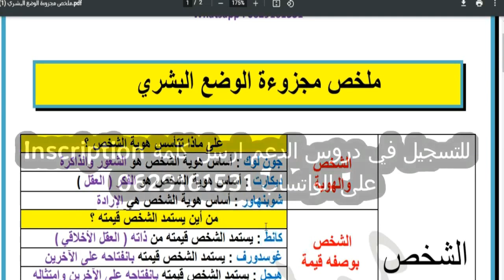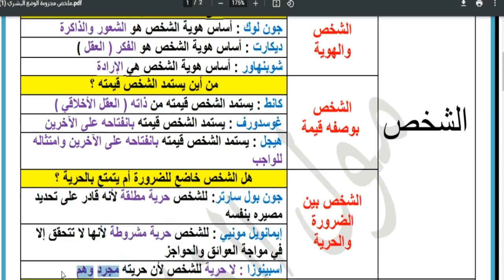حفظ المواقف الفلسفية بكل سهولة / بدون نسيان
رابط  PDF الخاص بالمحور الاول الشخص والهوية

رابط  PDF الخاص بالمحور الثالث الشخص بين الضرورة والحرية